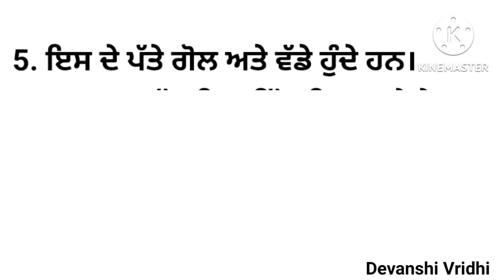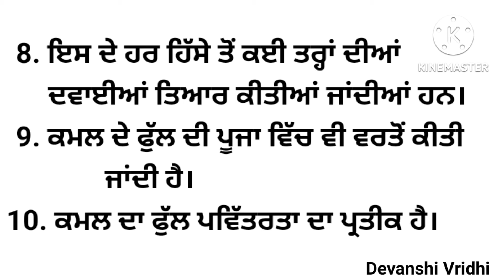10 lines on lotus in punjabi/10 lines on national flower lotus in punjabi/ਕਮਲ ਦੇ ਫੁੱਲ ਤੇ 10 ਲਾਈਨਾਂ